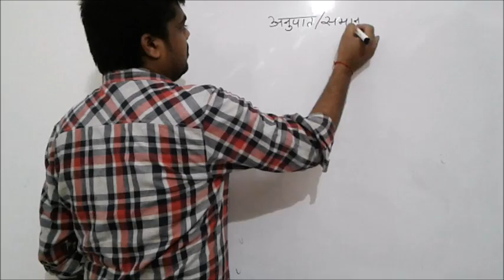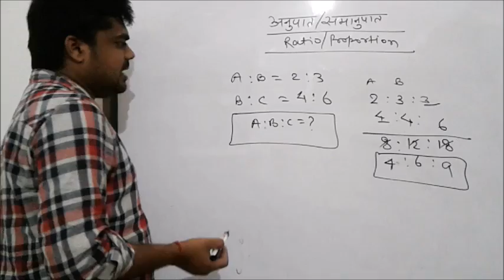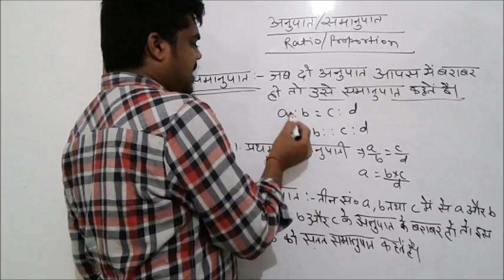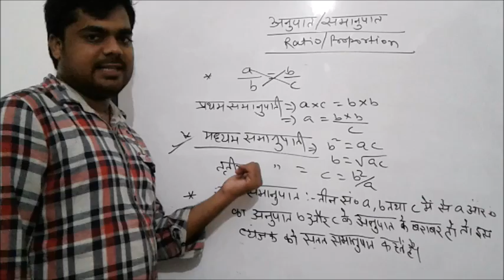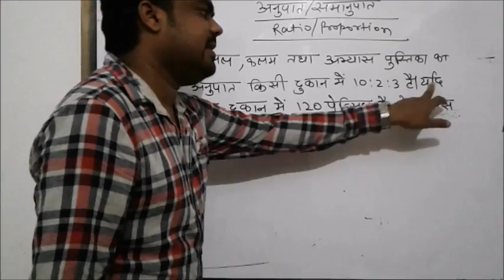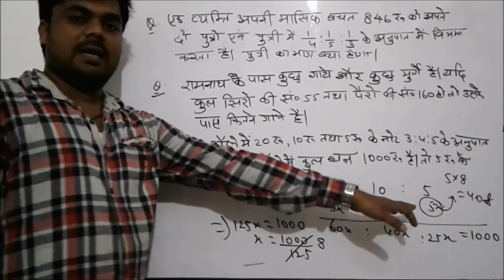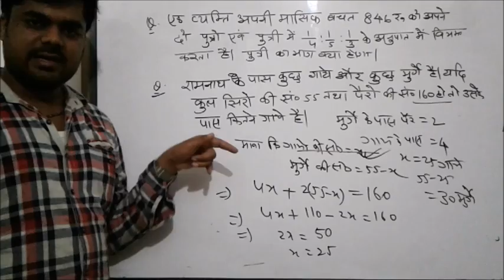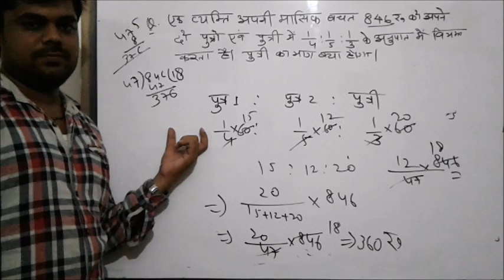बिहार TET 2017 MATH PART-7